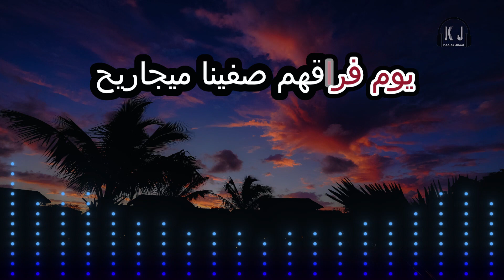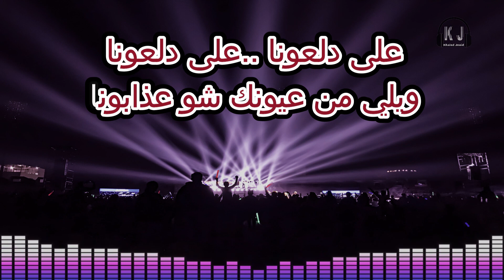اغاني شعبية حصرياً على تيك توك Arabic karaoke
احنا بليل اليرهب قمرة
يما الهوى عذبني
يا شويقي مالك زعلان
ميجاريح
حبحبني عالخدين
دبكة درازي دلعونا مع مجوز
جميع الحقوق محفوظة The Official  @khaledjneid
لطلب اغاني كاريوكي خاصة مدفوعة يرجى التواصل عبر صفحة الفيسبوك الرسمية 👇
اورج 2023
اورج جوال
اورج موبايل
org2023
تعليم عزف المقامات الموسيقية
pa4x
pa5x
pa3x
pa2x
TRINITY KORG V3
pa1000MG
KORG
Pa700
Pa600
pa800
Vega